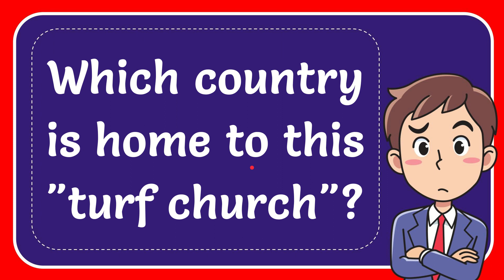Which country is home to this "turf church"? Answer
Which country is home to this "turf church"? Answer NEW VIDEO#